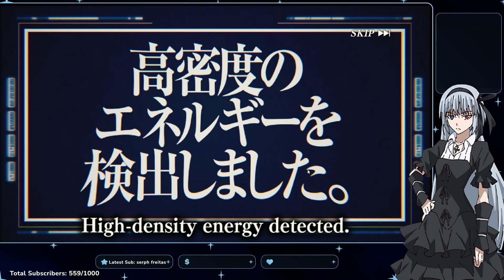SO MANY 5*'S! "LUCKY" ALTERNATE RIMURU SUMMONS! (Slime: Isekai Memories)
I summoned on the new Evil Rimuru banner and I can't tell whether I should be happy or crying